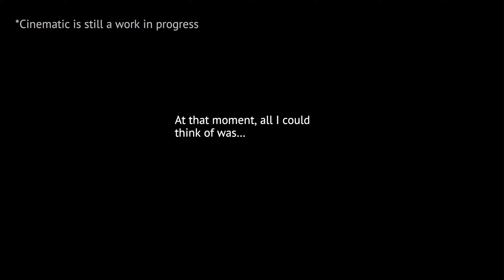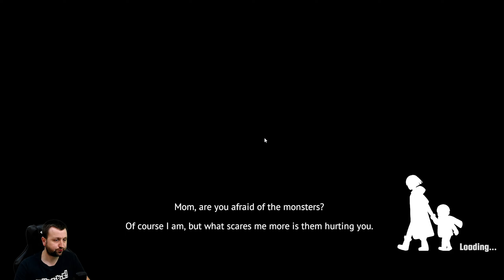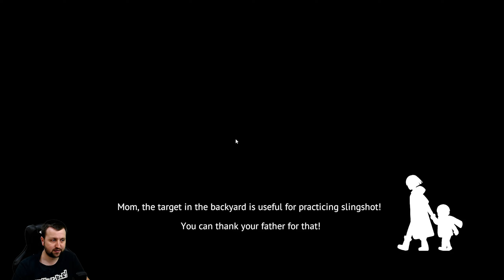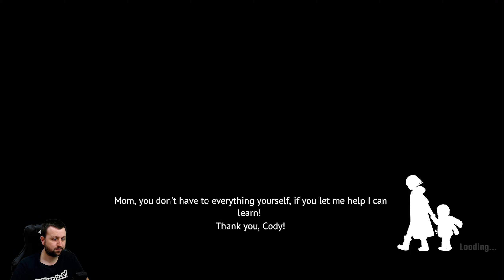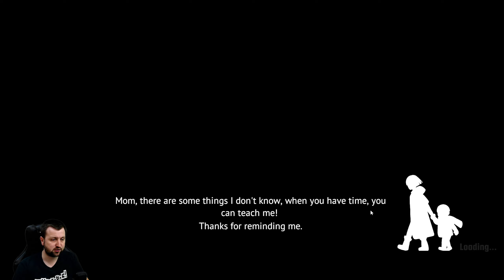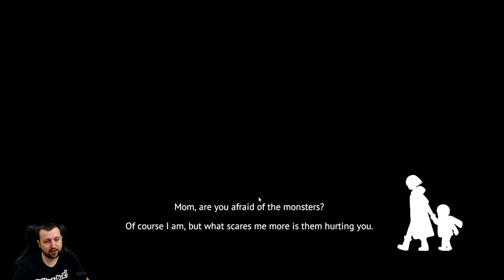Can We Survive?! - UNDYING Gameplay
UNDYING is an emotional survival story game. Play as Anling as she tries to survive in a world with a zombie outbreak. After being bitten, it's a race against the clock to make sure her child is safe before she faces her fate.

Timestamps:
00:00 UNDYING Intro
02:30 Day 1
16:51 Day 2
31:07 Day 3
40:40 Day 4